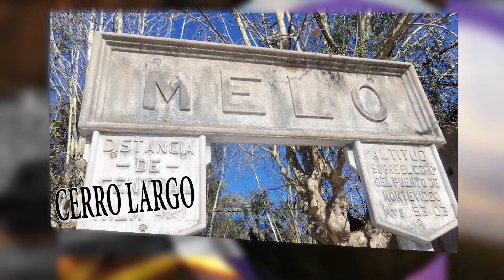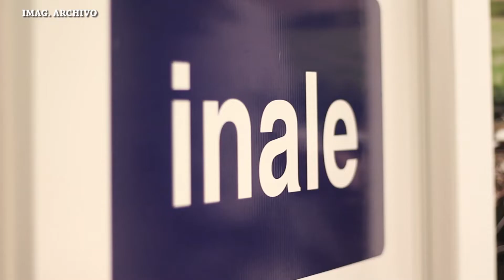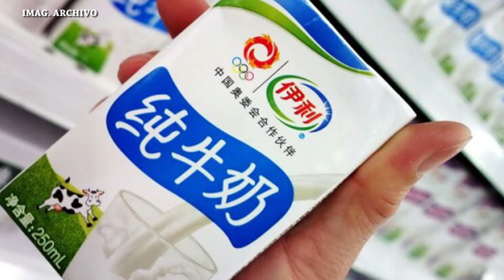BLOQUE 2 VIERNES 27 DE MAYO DE 2022